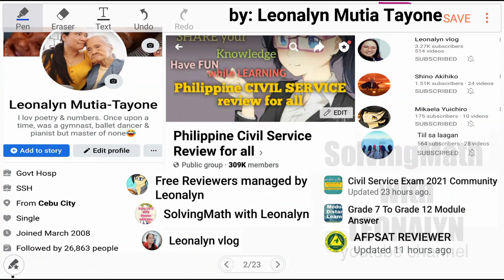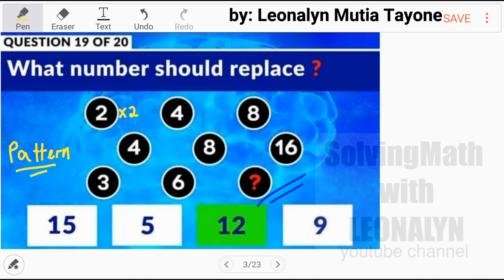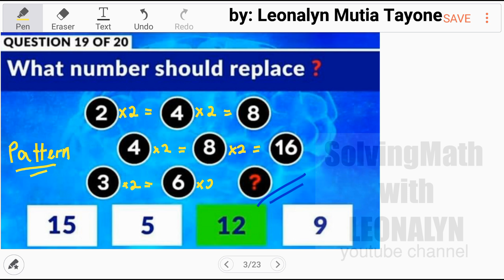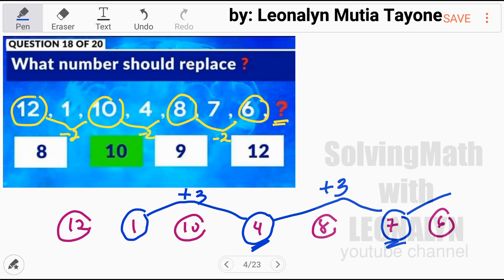IQ: What number should replace ? 2, 4, 8, 4, 8, 16, 3, 6 ? |12, 1, 10, 4, 8, 7, 6, ? Number Series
Free Civil Service Reviewers managed by Leonalyn

Philippine Civil Service Review for all

Editing Apps: VivaVideo
SamsungNote5: Snote
Back-up: SamsungNote9